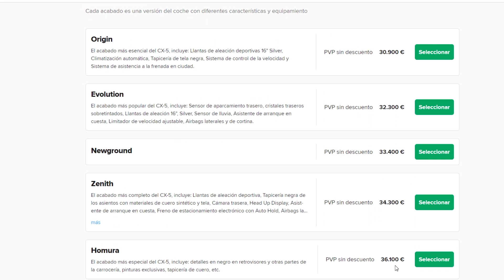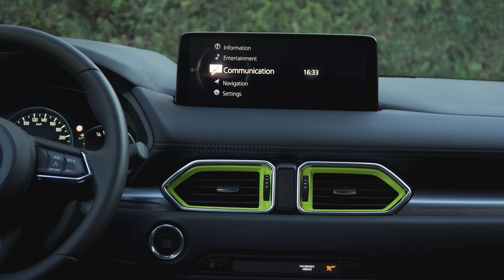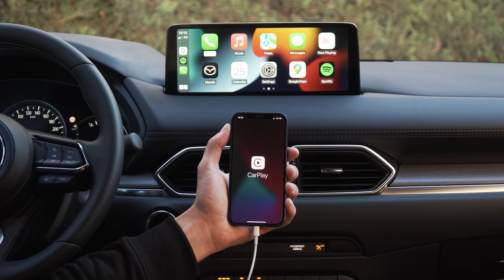MAZDA CX-5 2022 A FONDO: CUANDO HACER LO MISMO ES LO REALMENTE DIFERENTE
Configura tu Mazda CX-5 con CARWOW y consigue el mejor precio

Prueba o test o Review a fondo del mazda cx-5 2022, un suv que compite en un maremagnum de marcas y coches en un segmento clave para todas las marcas generalistas. Ante todo esto, ¿que tiene que decir un coche en 2022 que es un mero restyling y puesta a punto de uno de 2017? Pues sorprendentemente, de una manera discreta pero muy convincente, mucho más de lo que cabría esperar. En este vídeo te lo cuento todo.

- Conducción autónoma
- Novedades...